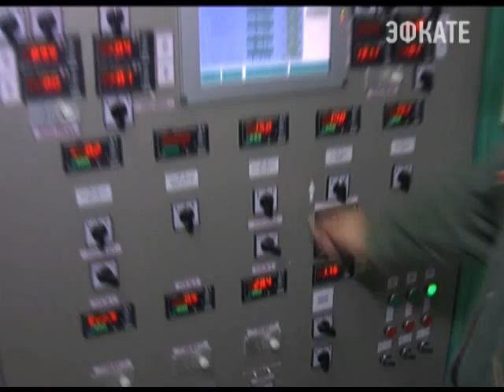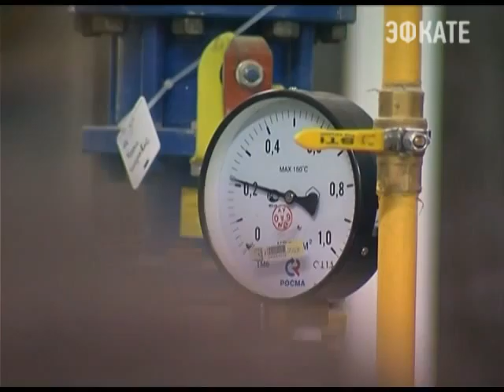В квартирах кубанцев теплеют батареи. Новости 24 Сочи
В крае начинается отопительный сезон. Сегодня тепло подают в школы, больницы и детские сады в 32 городах и районах. По заявкам управляющих компаний топят уже и в некоторых жилых домах.
Сочи. Новости.
Телеканал Эфкате.